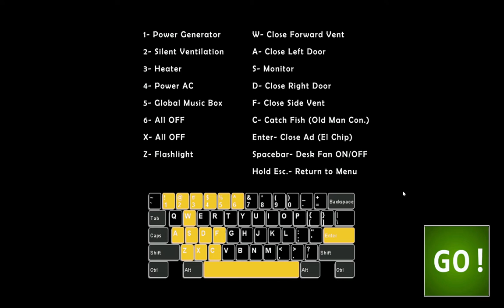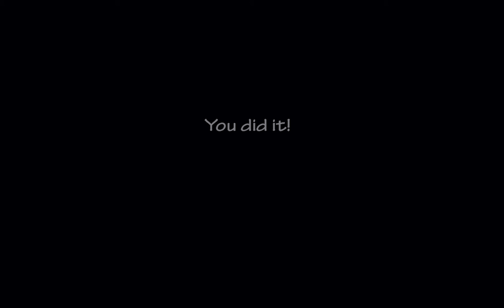Fnaf Ultimate Custom Night Part 1: 50 Animatronic in one Game